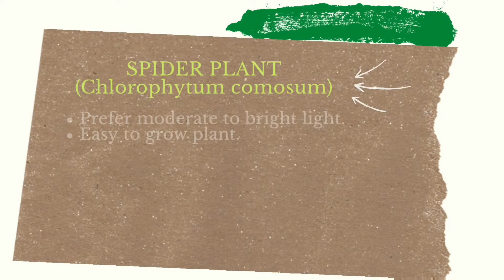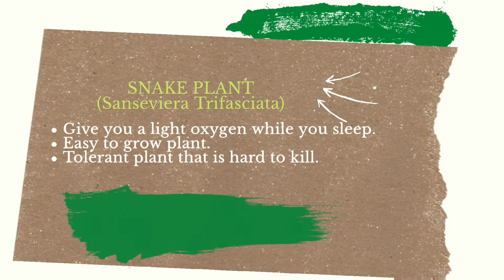AIR PURIFYING PLANTS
Mg Halamang nakakatulong sa paglinis sa mga toxic na dala ng hangin.